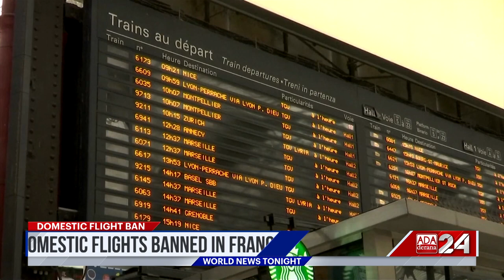Ada Derana World News Tonight | 24th May 2023